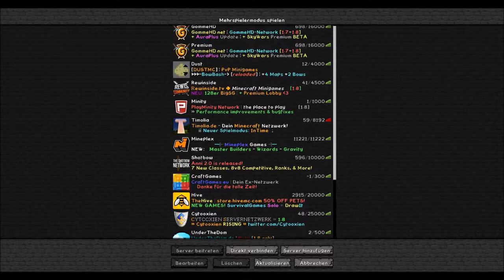Minecraft (Mini) VARO #11: Immer XXL-Folgen?! (Deutsch/HD)!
Ich wünsche euch noch einen schönen Tag! :)
Gruß FreezeHDLP